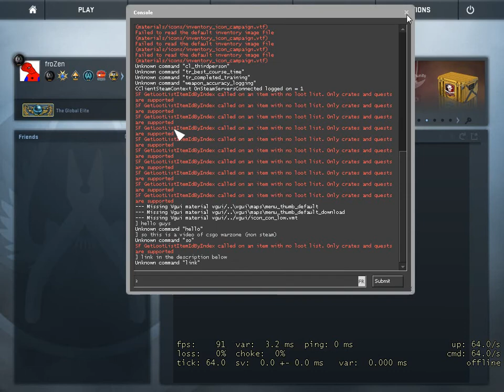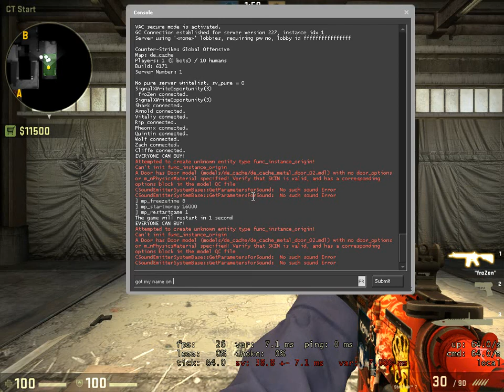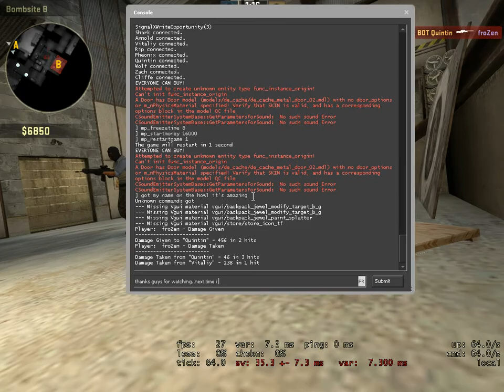CS:GO No steam warzone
this is csgo nosteam by warzone..ENJOY :)  sorry for bad quality